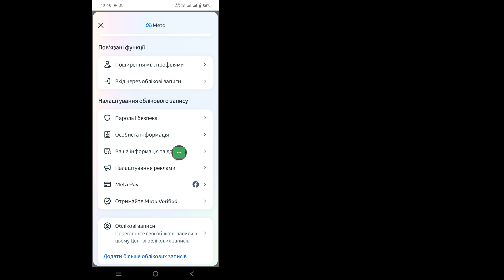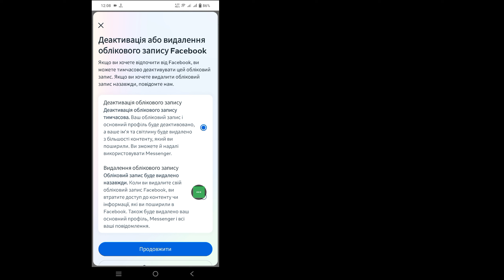Як назавжди видалити обліковий запис facebook (2024) | Видалити обліковий запис FB назавжди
Як назавжди видалити обліковий запис facebook (2024) | Видалити обліковий запис FB назавжди [Легкий спосіб]

  У цьому відео я покажу вам [Як назавжди видалити обліковий запис facebook (2024) | Видалити обліковий запис FB назавжди. Простий спосіб].  Тому уважно дивіться це відео і не пропускайте це відео, якщо ви пропустите це відео, ви не дуже добре зрозумієте, тому, якщо виникнуть проблеми, ви можете запитати мене та прокоментувати нижче, я спробую вирішити вашу проблему, якщо вам подобається це відео, натисніть, будь ласка  лайк і підписка на мій канал дякую.

 ❤️ Поділіться з друзями

 Інші пов'язані запити:

 як видалити обліковий запис facebook нове оновлення, видалити обліковий запис Facebook,
 як видалити обліковий запис facebook на мобільному телефоні,
 Обліковий запис Facebook Kaise видалити Karen,